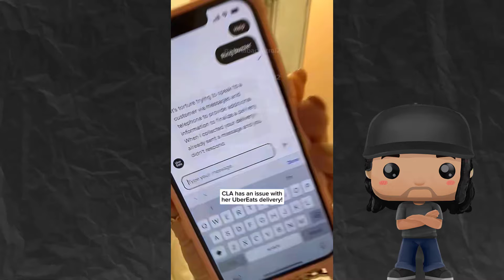Chelsea Lee Art is obnoxious! || CLA told to move away from restaurant. || Calls an old man a perv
CREDIT: Tik Tok -  @revealitsoon
CREDIT: Tik Tok -  @missingin_action
CREDIT: Tik Tok -  @elphabacentral2
CREDIT: Tik Tok -  @chelseasroots
CREDIT: Tik Tok -  @t_tickle